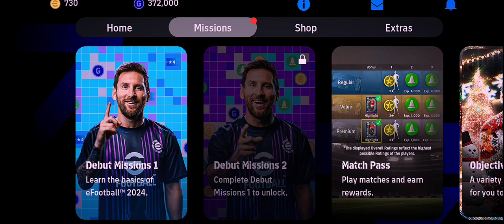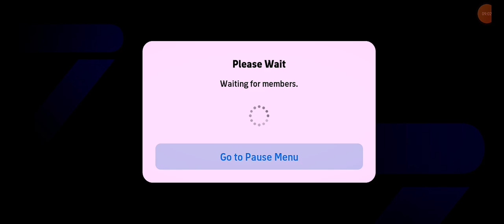my first long time video